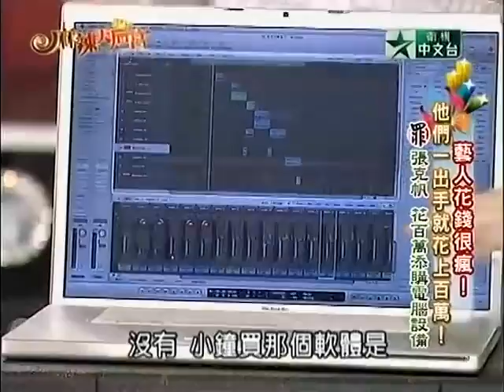[HQ] 20101202 麻辣天后宮 藝人花錢很瘋 王少偉 利菁 part C